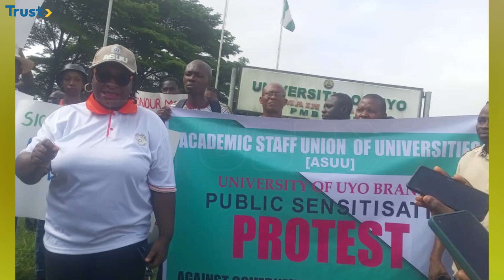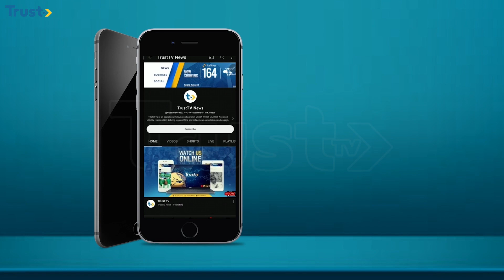President Ruto Scraps Bill To Raise Taxes Amidst Kenya Protest +More |6PM 26/6/24